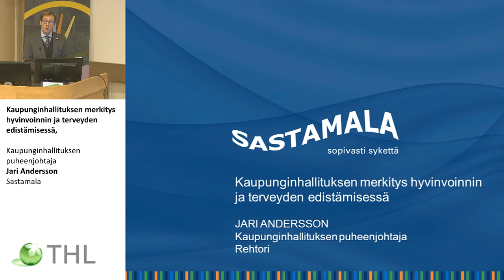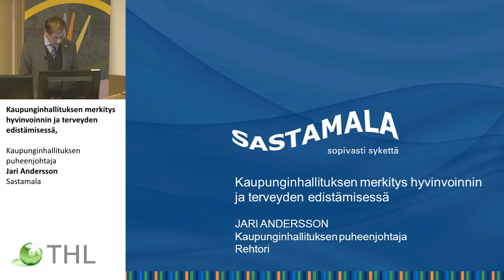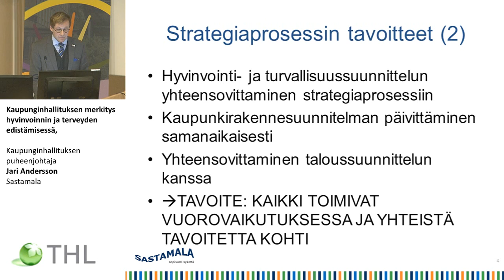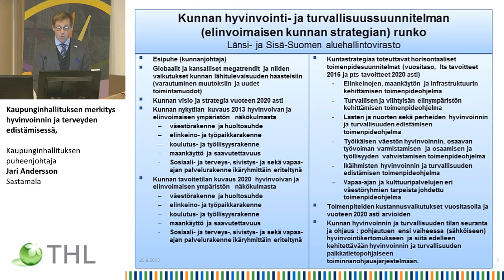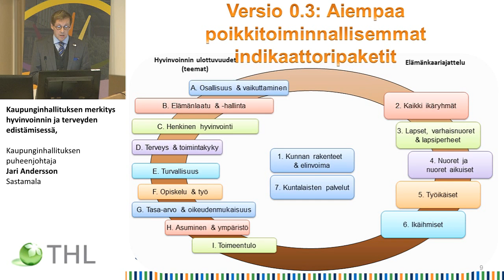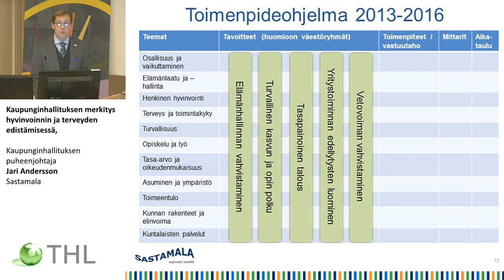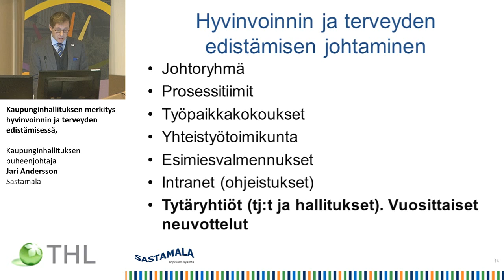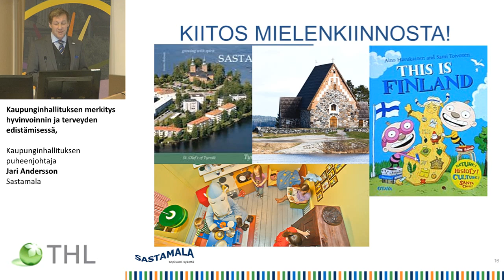Kaupunginhallituksen merkitys hyvinvoinnin ja terveyden edistämisessä, Sastamala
Kaupunginhallituksen merkitys hyvinvoinnin ja terveyden edistämisessä, Kaupunginhallituksen puheenjohtaja Jari Andersson, Sastamala